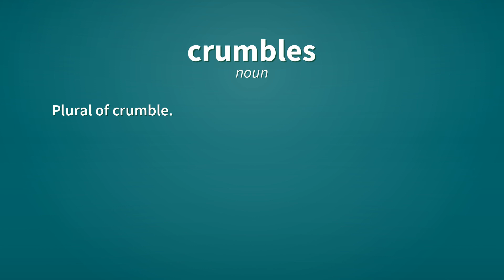Crumbles | Definition of crumbles 📖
See here, the definitions of the word crumbles, as video and text.

crumbles (noun)
    Plural of crumble.

crumbles (verb)
    Third-person singular simple present indicative form of crumble.

Reference:
    crumbles